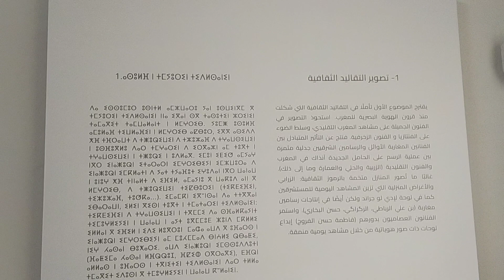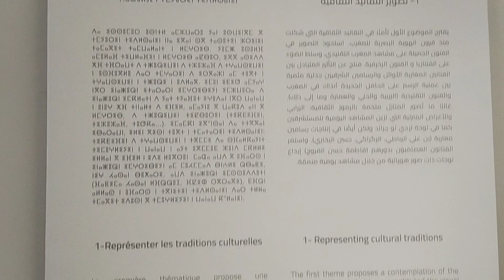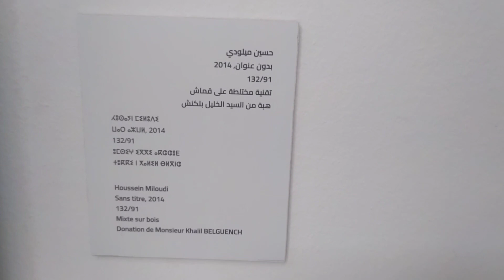متحف العالمي أݣادير